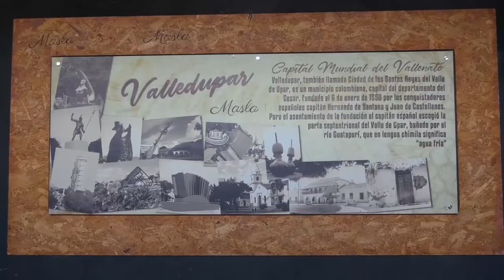NATALIA LINARES SÍ ASISTIRÁ AL MUNDIAL DE ATLETISMO SUB20 QUE SE REALIZARÁ EN NAIROBI, KENIA